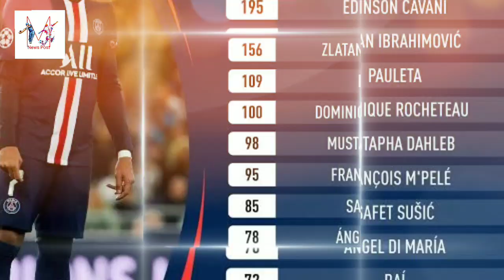ম্যারাডোনা পেলে দিন শেষ। এখন ফুটবল এর দিনগুলো শুদু এমবাপ্পে র।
ফ্রান্সের ফুটবলার এমবাপ্পে পেলে ম্যারাডোনার রেকর্ড একটা একটা করে শেষ করে দিচ্ছে।